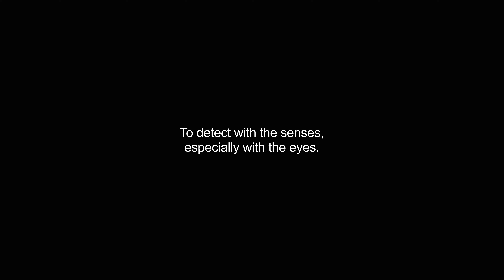discerns video Dictionary meaning and pronunciation